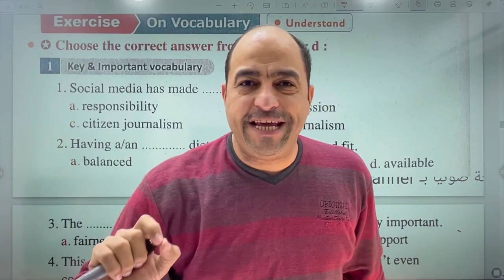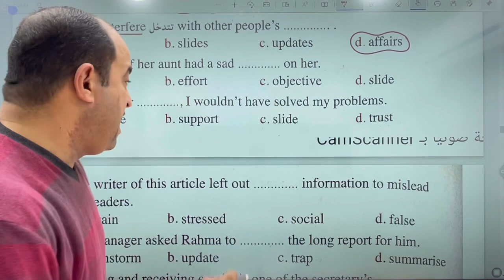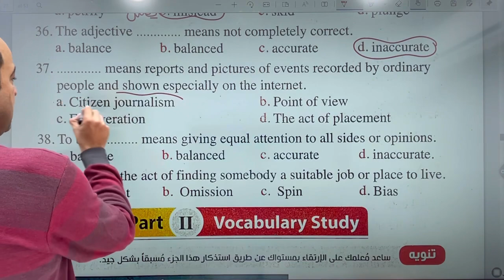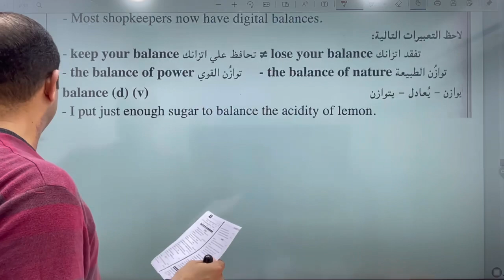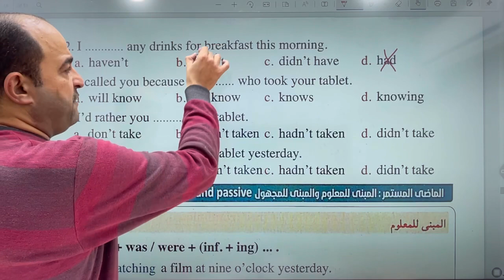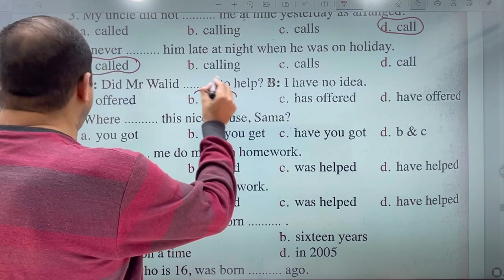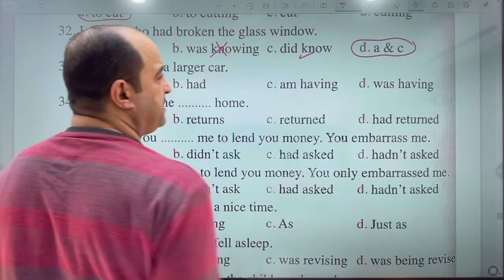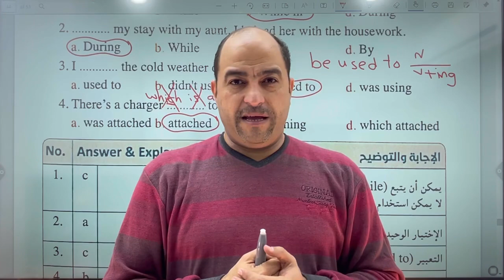الجزء الثاني من الوحده الاولي كتاب المعاصر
تابع القناة علشان يوصلك كل جديد

للإنضمام إلى أسرة The First